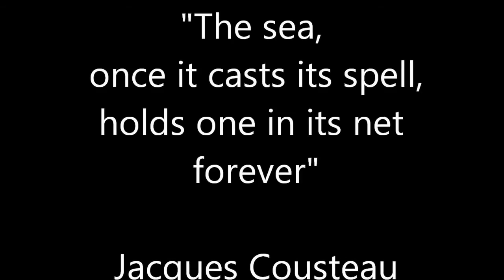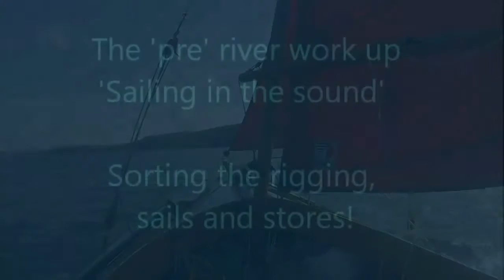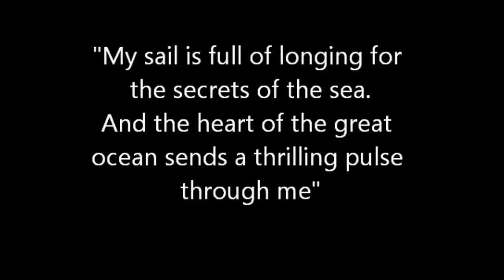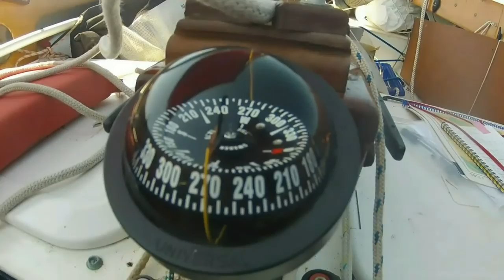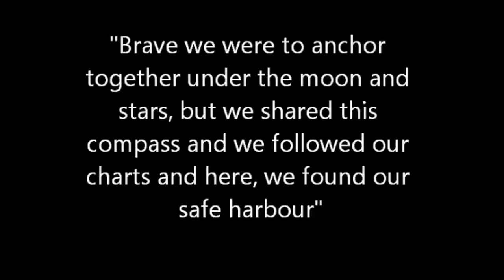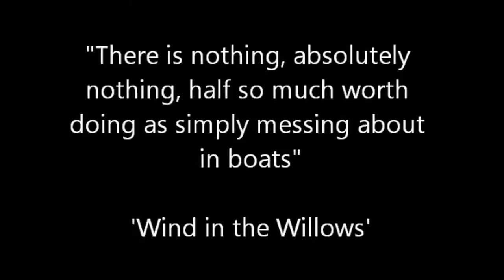Dinghy cruising up the River Lynher in a 'welsford navigator'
Arwen
A John Welsford designed navigator boat
She is 14' 6" in length; with boomkin and bowsprit.
She carries a yawl configuration and a sprit boom